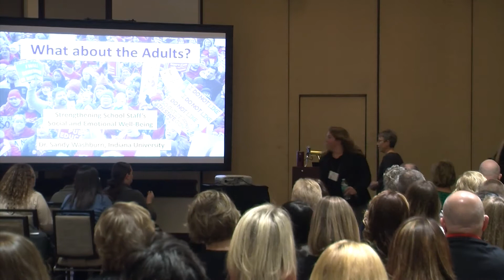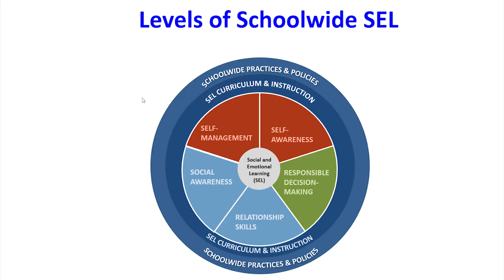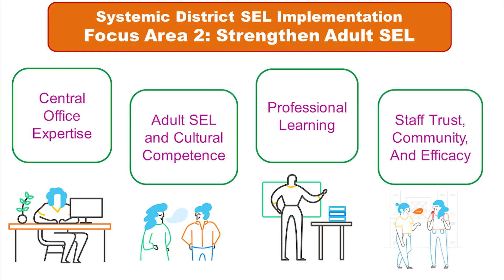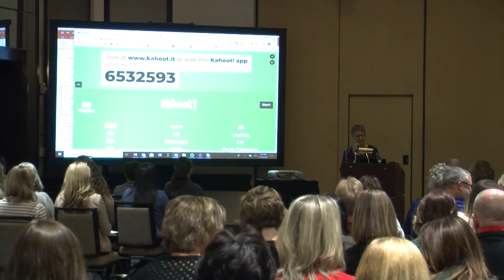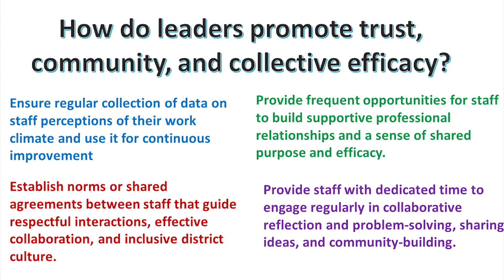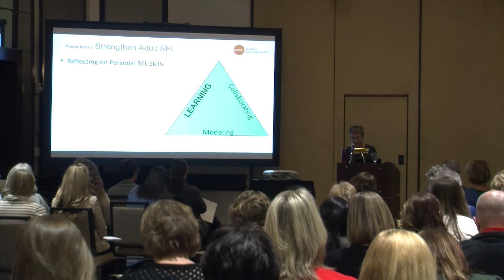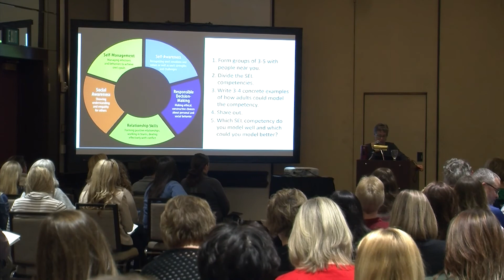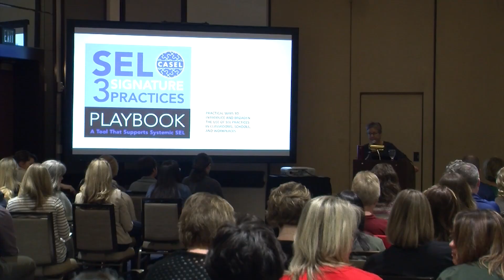Strengthening Adult SEL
Dr. Sandy Washburn presents Strengthening Adult SEL at the Educating the Whole Child Summit 2020.